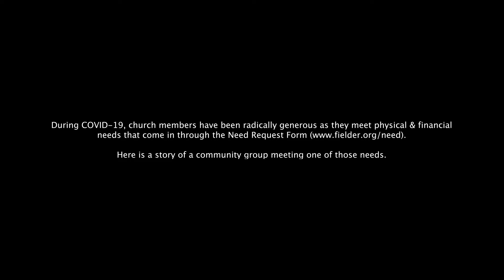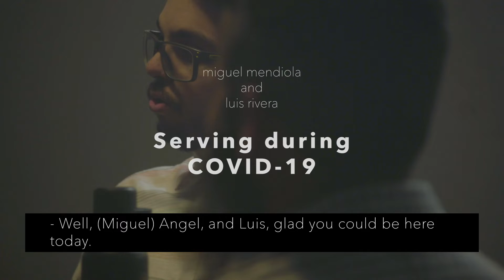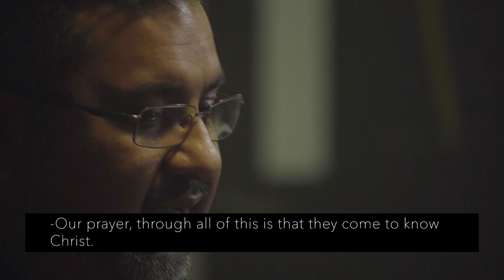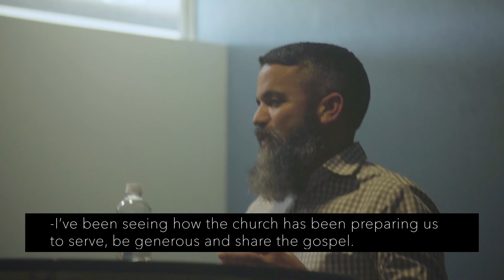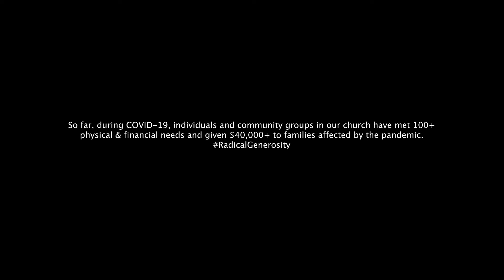Dios cuida de nosotros | Mira cómo Dios usa su iglesia para suplir necesidades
Nuestros grupos de comunidad exhalan el evangelio al cuidar y suplir las necesidades de otros. Mira esta historia de cómo Dios usa y se mueve por medio de los grupos.

En la Iglesia Fielder, inhalamos y exhalamos el evangelio y preparamos discípulos que hacen lo mismo. Dios nos ha dado una visión de 10 años - la cual es un vistazo a donde creemos que el Señor nos ha llamado a ir como iglesia. Mientras conoces más sobre nosotros, oramos para que encuentres tu lugar en la historia de nuestra iglesia. Fuiste puesto en este planeta por una razón, y queremos ayudarte a descubrir esa razón. Oramos para que Dios te inspire a unirte a nosotros.

¡Ven a visitar uno de nuestros tres campus en el área Metropolitana de Dallas-Fort Worth, Texas o únete a nosotros en línea todos los domingos a las 9:30 am!